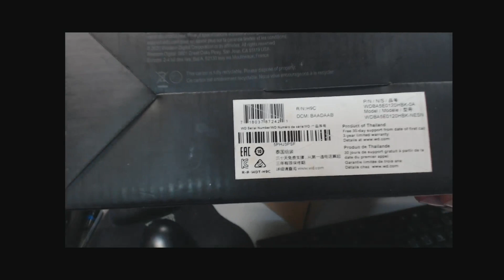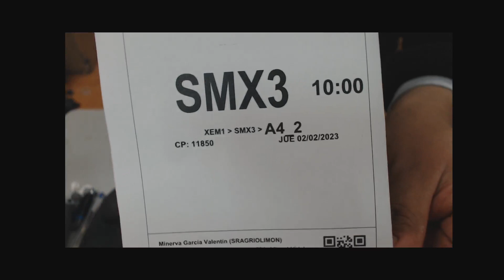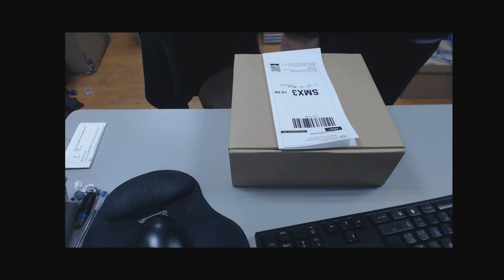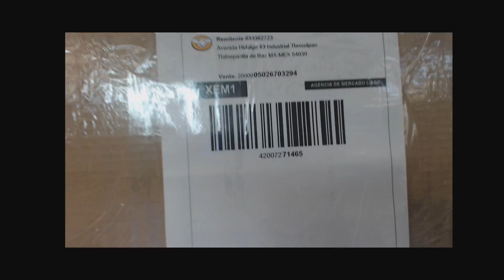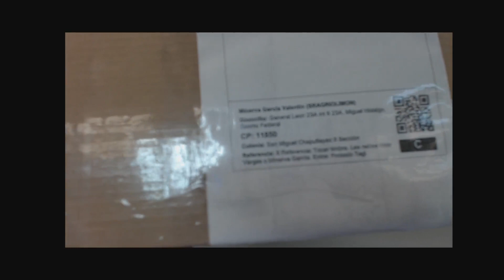Venta disco duro 31-01-2023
Empaquetado de venta 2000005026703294  de Montserrat Mora Luvian. Disco duro Externo Xbox Wd Black D10 12Tb